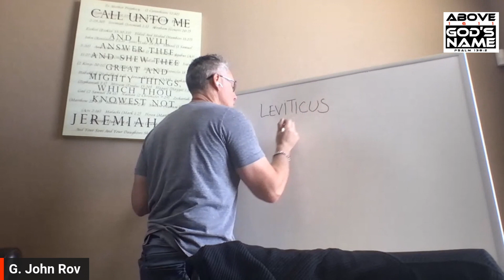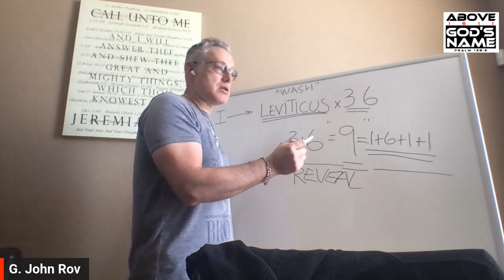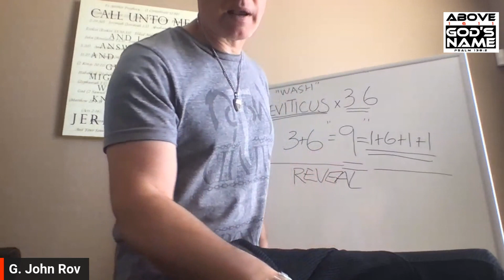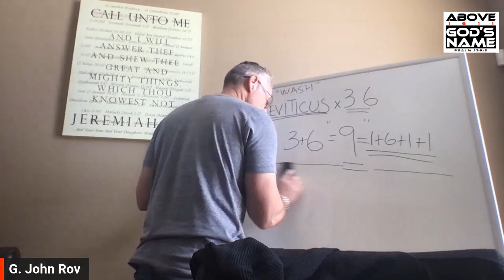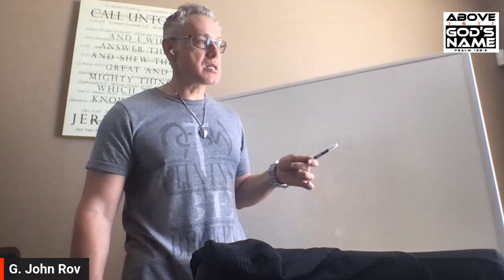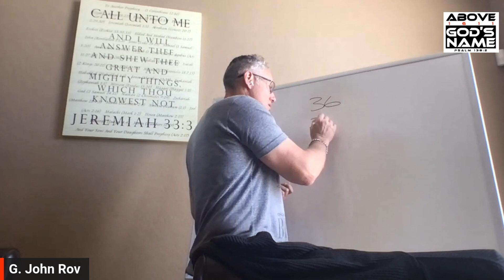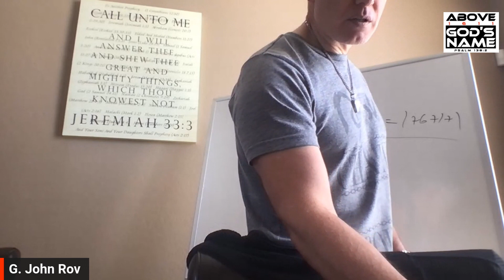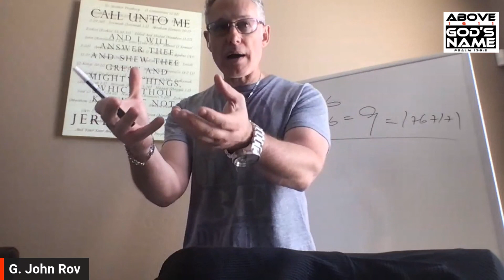RED HOT Preaching: JESUS is REALLY ELISHA the PROPHET!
JESUS walks a mile in ELISHA'S shoes! Watch and see today how JESUS took hi lead from the scritpure (stick to the script!) and the props set on stage. He could only do this because he was one with the word! As we become one with the word of God we will see God in our circumstances and take prompt from the word (the script) and the props that God has staged in our lives to walk by faith in Christ! You will NEVER look at the marriage in Cana of Galilee in John 2 again the same way after this illuminating teaching!